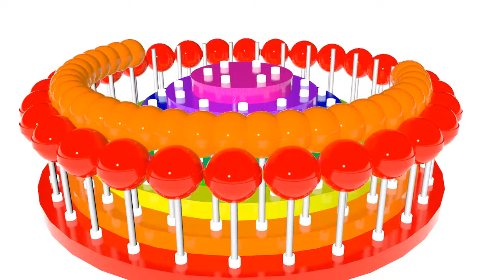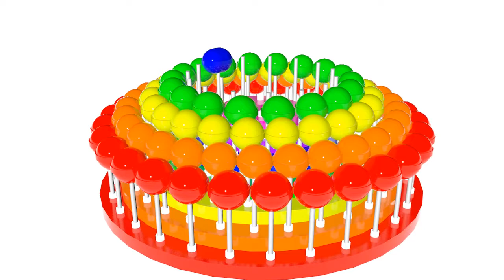Colored chupa chups